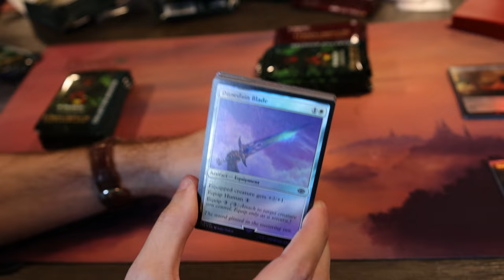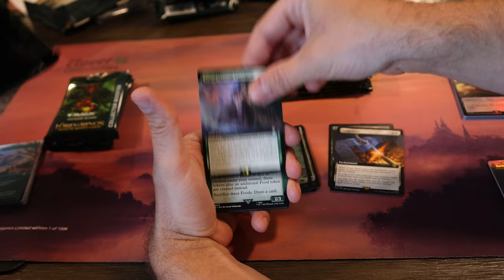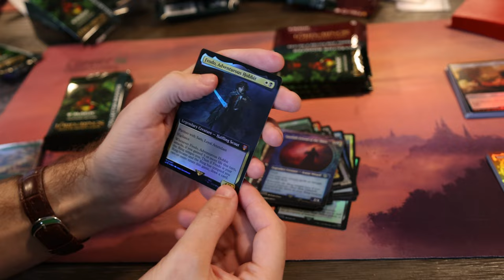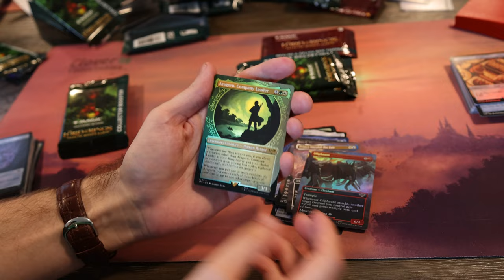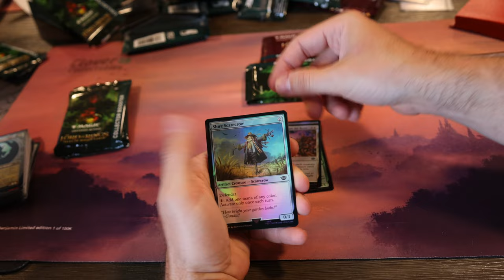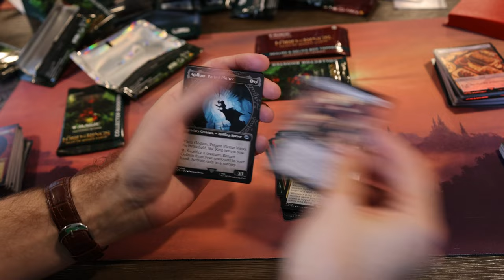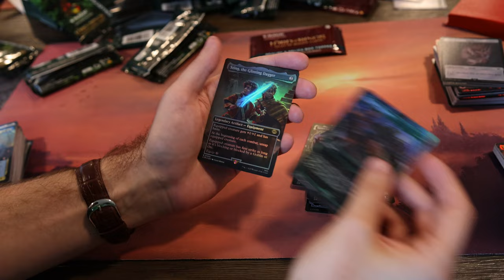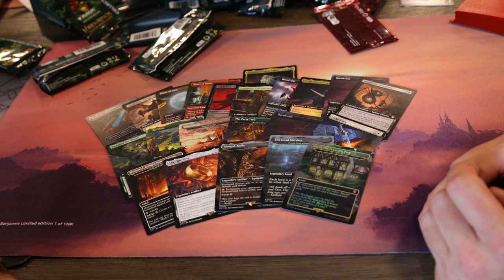Lord of the Rings: Tales of Middle-earth Collector Box 2 Box Wars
Watch Frank and Alex battle it out with our second episode of box wars with Lord of the Rings: Tales of Middle-earth a Collector Box